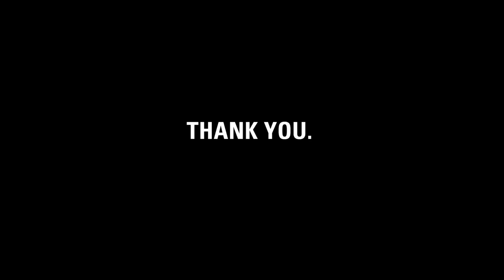Thank you, Jack.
charity: water made this video to thank Jack for giving up two birthdays to fundraise for clean water projects.

See how he blew past his goal in his first campaign

Jack, it's charity: water's fifth birthday. But the celebration isn't about us -- it's about you. You've joined our mission to end the water crisis. You supported our cause. You've inspired us.